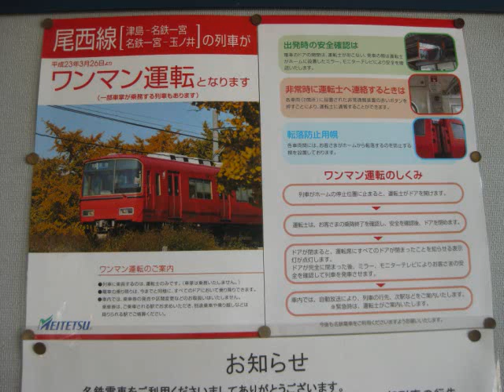名鉄走行音 尾西線 萩原⇒森上